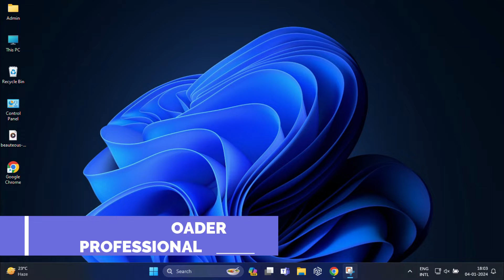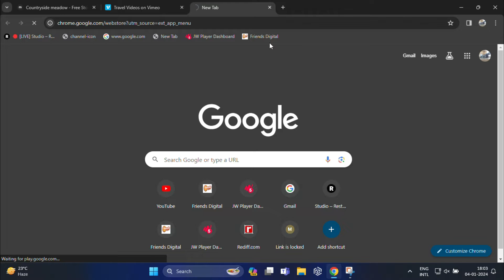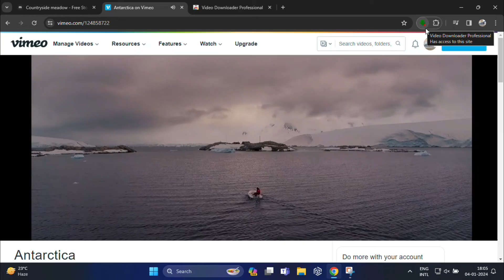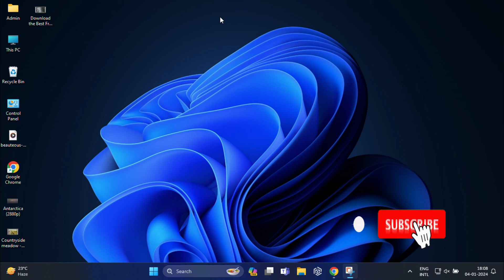Download ANY Video From ANY Website (This Chrome Extension is a Game Changer!)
Download ANY Video From ANY Website with Vsave Quickly Save Videos From 1,000+ Sites Without Any Hassle!

Best method to download, and convert any media from dozens of platforms, including YouTube and social media. Simple, free, and safe

🎥 Unlock the world of video downloads with our latest tutorial! In this comprehensive guide, we explore the power of Chrome extensions, revealing how you can download videos from various websites hassle-free. From Twitter and Facebook to Vimeo and more, we've got you covered! 🌐 However, please be aware that YouTube videos are exempt from this extension due to copyright policies. Always respect content creators' rights. Ready to master the art of video downloads? Watch now and become a pro! 🔗